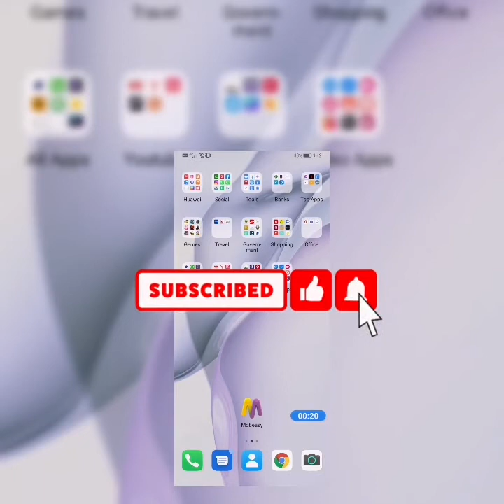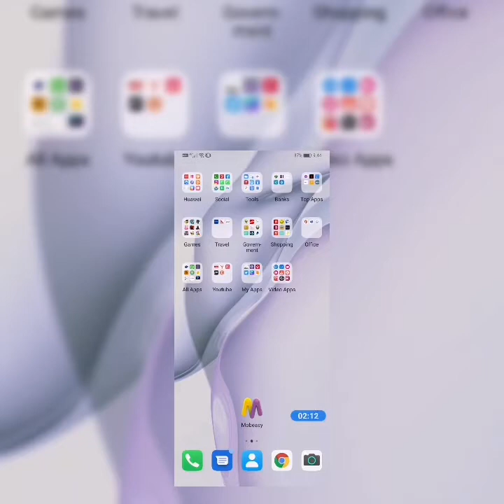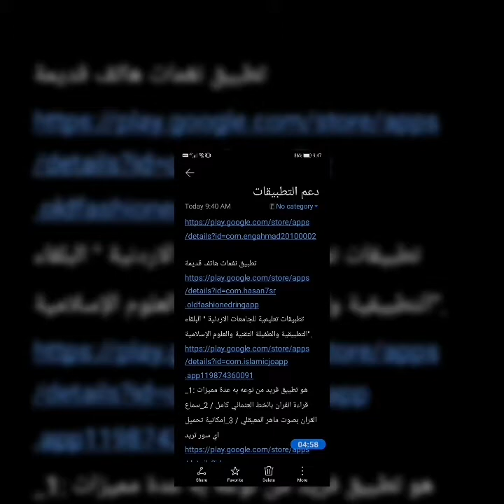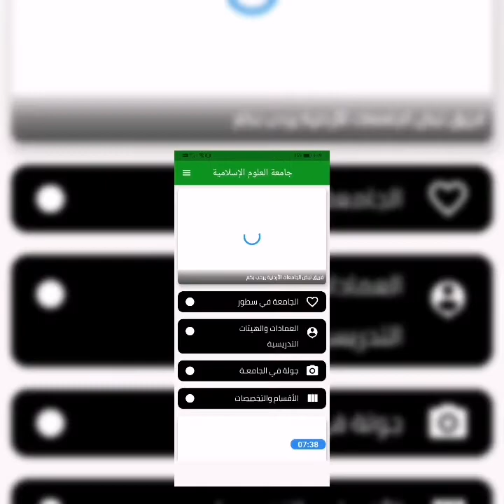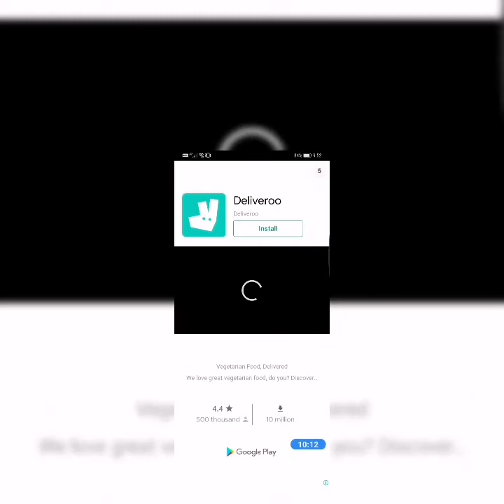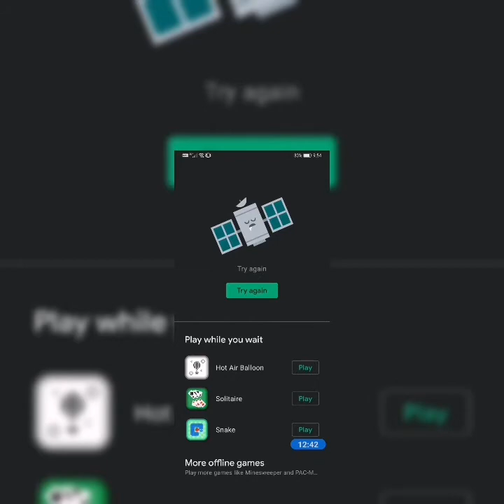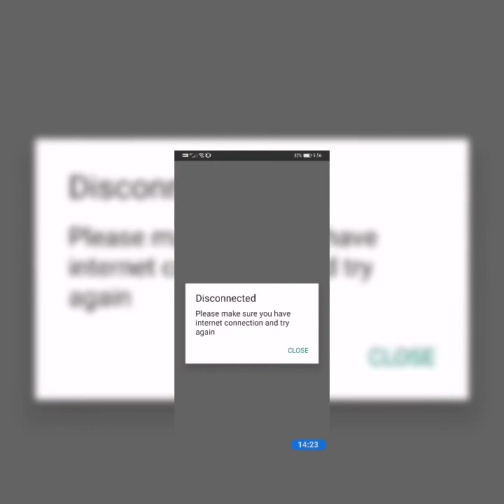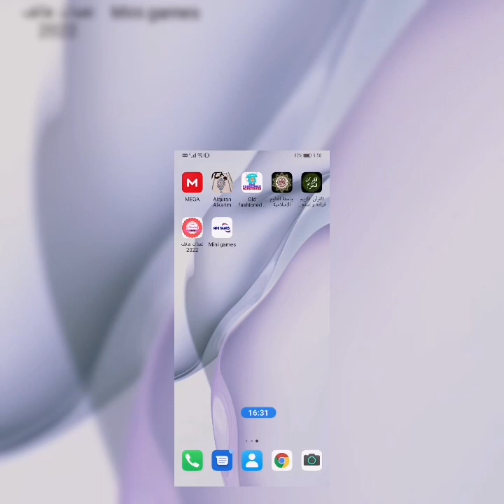فقرة دعم تطبيقات موبيزي| الربح من التطبيقات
رابط التطبيقات المشروحة اخر الفيديو :
تطبيق قرآن كريم

تطبيقات تعليمية للجامعات الاردنية " البلقاء التطبيقية والطفيلة التقنية والعلوم الإسلامية".
هو تطبيق فريد من نوعه به عدة مميزات :1_ قراءة القران بالخط العثماني كامل / 2_سماع القران بصوت ماهر المعيقلي / 3_إمكانية تحميل اي سور تريد

٠٠٠٠٠٠٠٠٠٠٠٠٠٠٠٠٠٠٠٠٠٠٠٠٠٠٠
طريقة سحرية لأنشاء اكثر من تطبيق موبيزي من نفس التطبيق 😍 والربح منه
انشاء تطبيق مجاني خاص بك ورفعه على جوجل بلاي
انشاء تطبيق متجر الكتروني
عمل تطبيق متجر الكتروني
منصة موبيزي
موبيزي